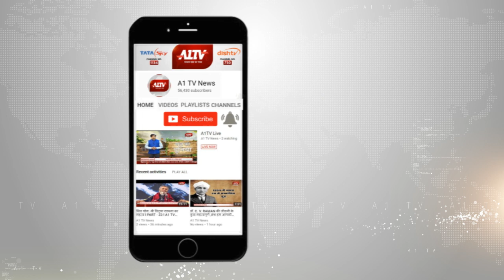समदड़ी में: होली स्नेह मिलन और गैर नृत्य का हुआ आयोजन